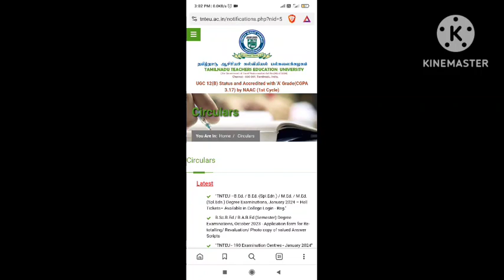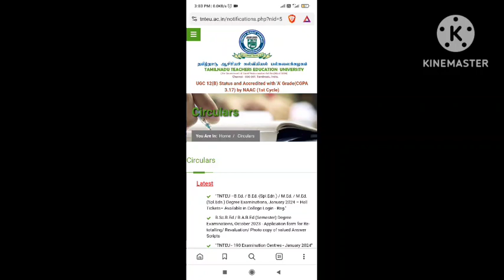TNTEU Latest Updates Jan 2024 Exam Hall ticket Published